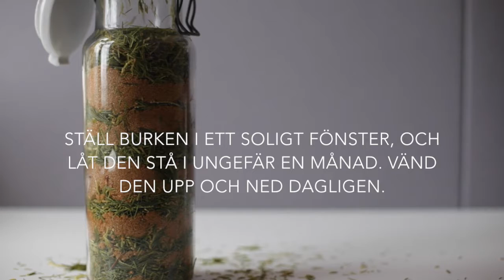Marthas örtapotek: Hostmedicin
Plocka granskott innan midsommar när de ännu är mjuka och ljusgröna. Varva dem med farinsocker i en glasburk med lock och gör en slemlösande hostmedicin. Se videon för närmare instruktioner.